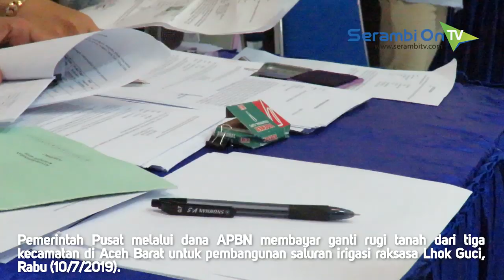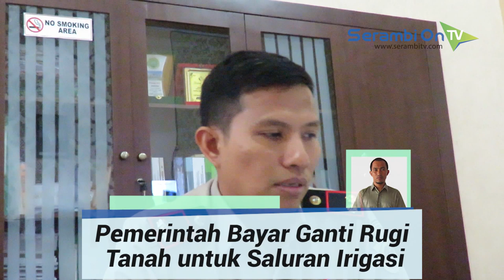Pemerintah Bayar Ganti Rugi Tanah untuk Saluran Irigasi di Aceh Barat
SERAMBITV.COM, MEULABOH - Pemerintah Pusat melalui dana APBN membayar ganti rugi tanah dari tiga kecamatan di Aceh Barat untuk pembangunan saluran irigasi raksasa Lhok Guci, Rabu (10/7/2019).

Pembayaran dilakukan di aula Bappeda Aceh Barat oleh tim yang dihadiri Asisten Pemkab, Mirsal, Kepala BPN Aceh Barat, Akhyar Tarfi, dan PPK Balai Sungai Sumatera 1, Irwansyah.

Pihak BPN selaku panitia pembebasan tanah, sedangkan pembayaran oleh pemerintah langsung ke rekening penerima melalui Bank BRI.

Irigasi Lhok Guci yang kini menjadi proyek strategis nasional tersebut nantinya akan dialiri ke semua kecamatan di Aceh Barat.